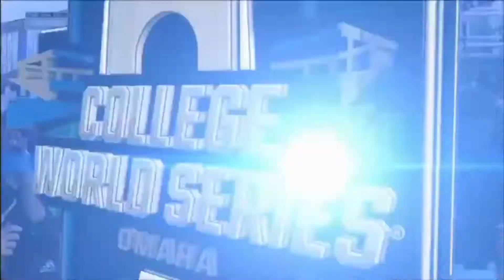Vanderbilt vs Louisville College World Series Clinching Game | College Baseball Highlights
The Vanderbilt Commodores and Louisville Cardinals faced off in a rematch in the 2019 College World Series.
Vandy beat the Cardinals a few days ago to enter the winners bracket. A Vanderbilt win would clinch a spot in the College World Series final against Michigan, while a Cardinals win would force a winner

Contact (Personal): If you are a fan and want to casually talk to me or collab with me, contact me through either Instagram or Facebook, if it is urgent, then I will allow you to use my business email

If I feature clips that you own and that you don't want me to feature, contact me via my business email (down below) and I'll take it down as soon as I can.